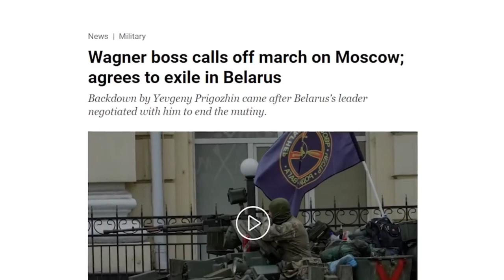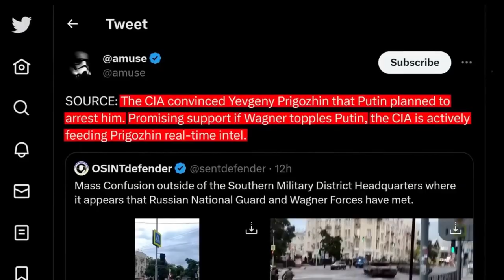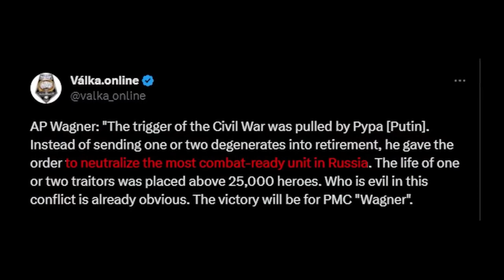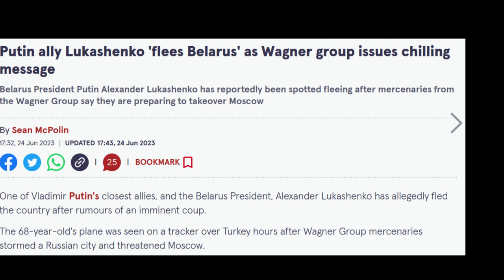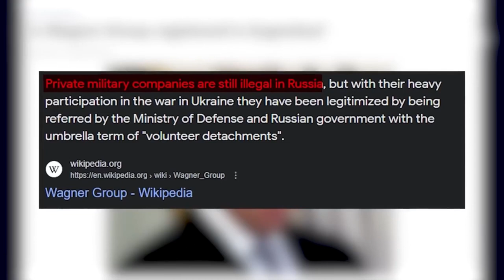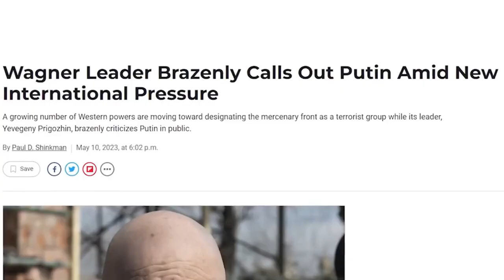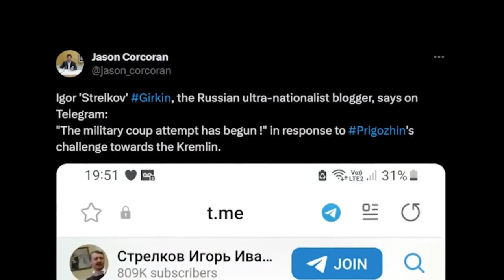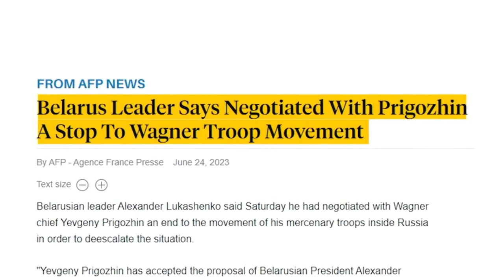Vāgnera pučs un tā ietekme uz Krievijas pastāvēšanas iespējamām beigām